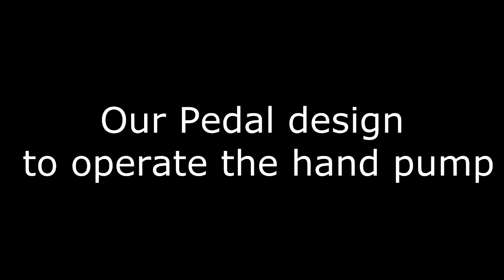Pedal Operated Water Pump | engineering mini project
Design and fabrication of pedal operated water pumping system